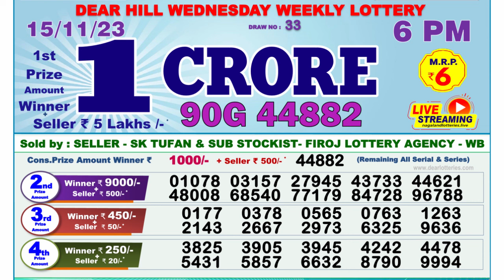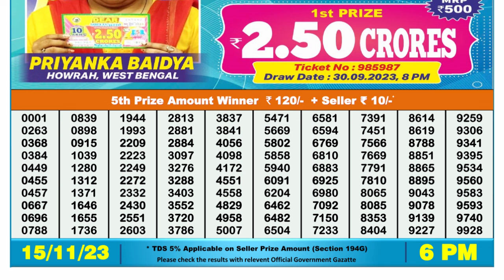Nagaland Lottery Sambad Live 6pm 15.11.23